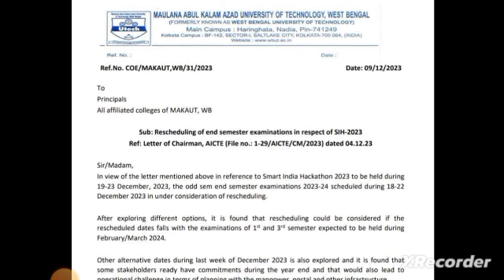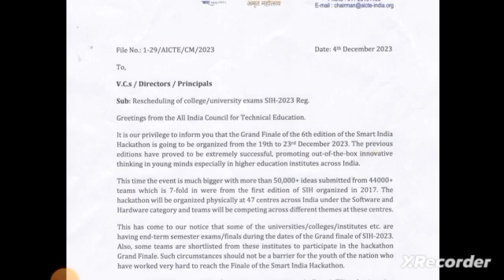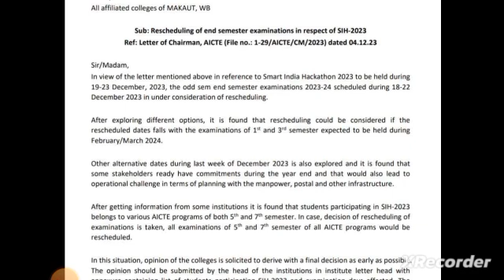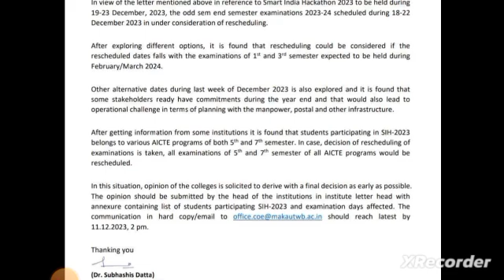Big Update 😳 | 5th/7th/9th Sem এর Exam Date Reschedule হতে চলেছে | MAKAUT University 😊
Qualification Details:-
LBS(Land Building Surveyor)
ITI (SURVEYOR)